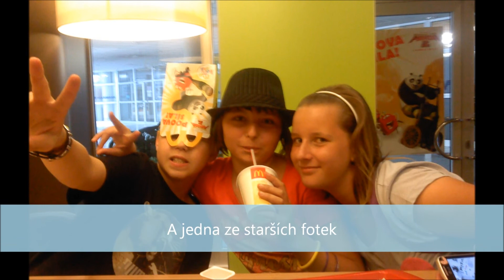ZŠ Labská 9.B